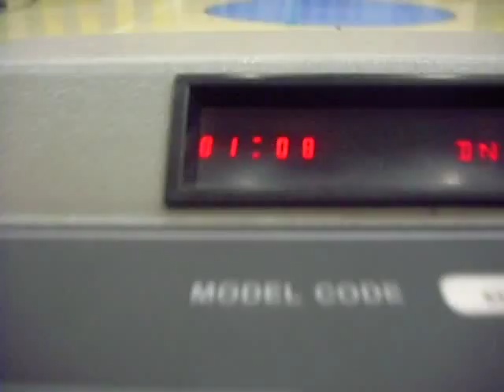Horn On Scoreboard pt 1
Lost the last ones cause my account was suspended, so I made a new one